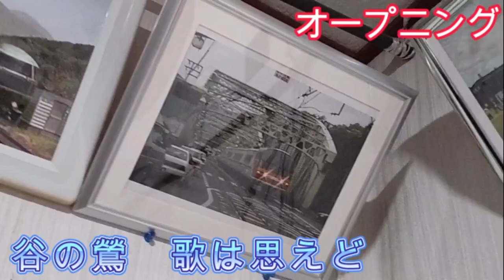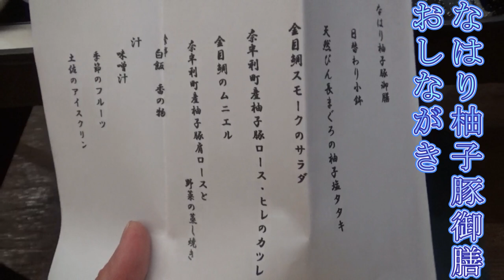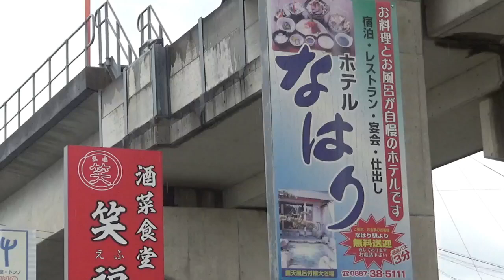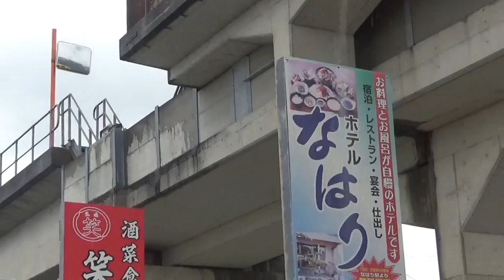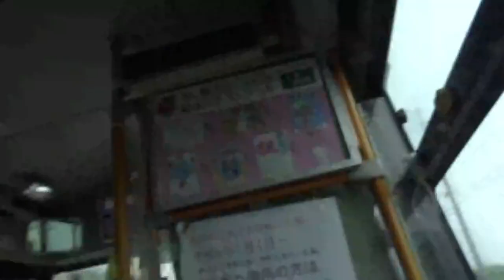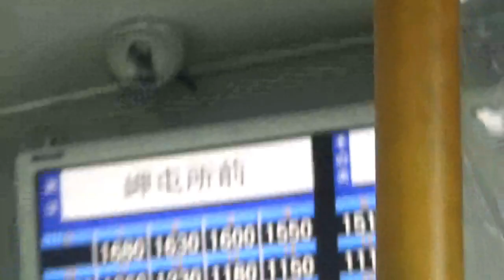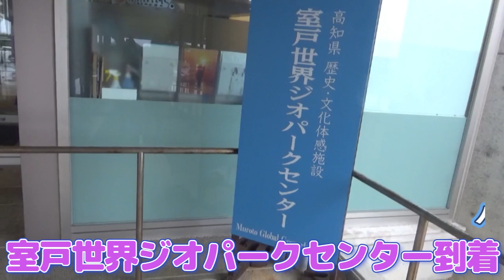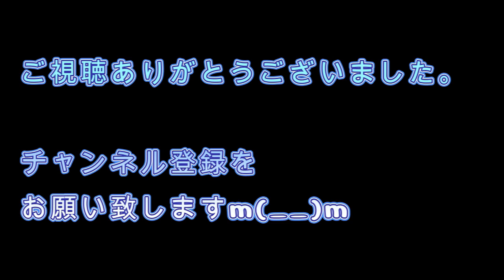四国バースデイきっぷの旅「ホテルなはりと地獄の室戸岬めぐり」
毎週日曜日19時から定期プレミア公開！